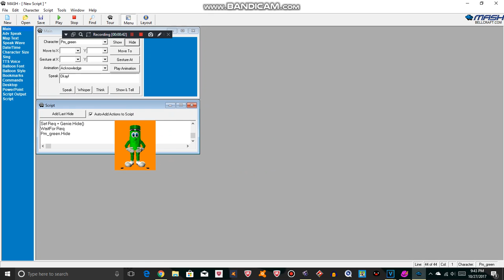Meet PM Green